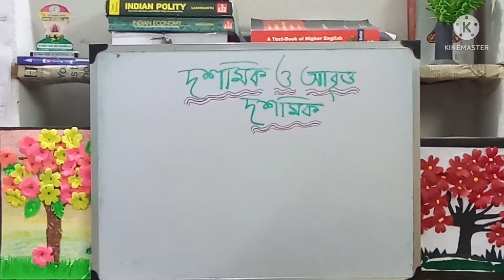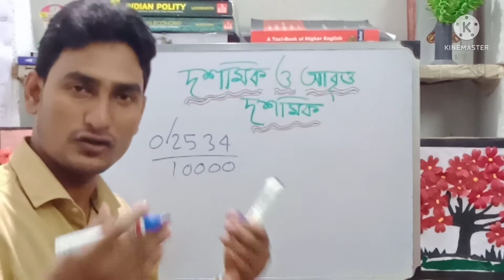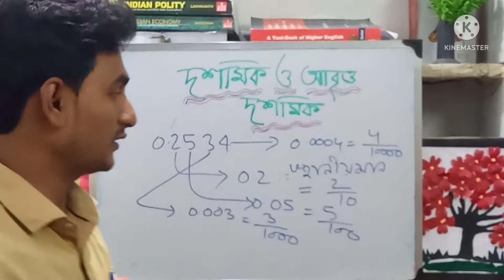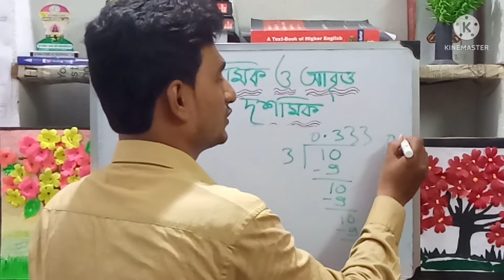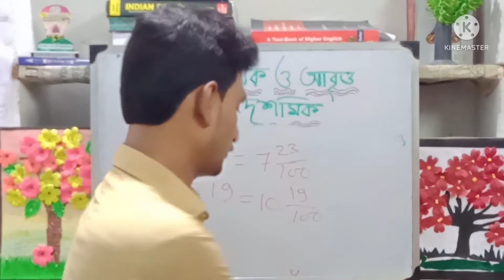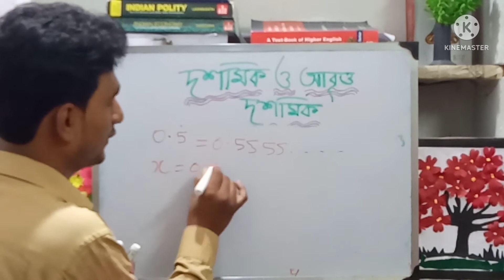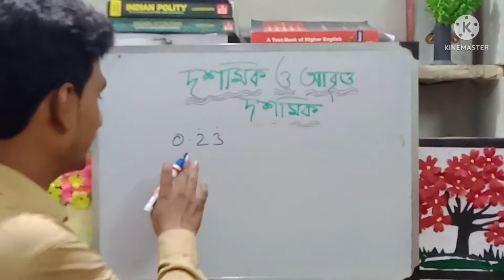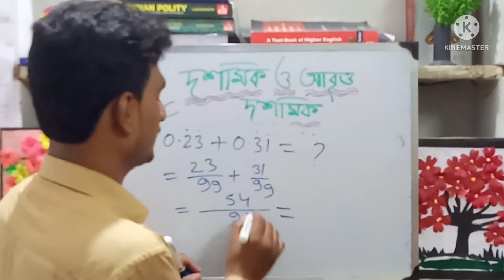দশমিক ও আবৃত্ত দশমিক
GM Study Centre
Suraj sir
Burdwan
We provide various courses for competitive exams
Primary tet PSC Rail SSC Bank

We provide online and offline classes

we provide special printed notes in simple language

We give coaching for GNM ANM Jexpo Voclet entrance exam

আমাদের এখানে সমস্ত সরকারি চাকুরির পরীক্ষার প্রস্তুতি করানো হয়
এছাড়াও GNM ANM Jexpo Voclet entrance exam এর জন্য প্রস্তুতি করানো হয়